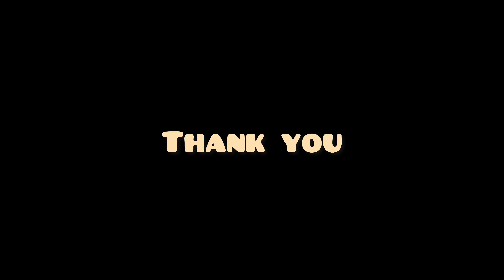Onappattin I Pathira poo venam I Onam dance cover I Rajani Vijayam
Naatyathi School of Dance